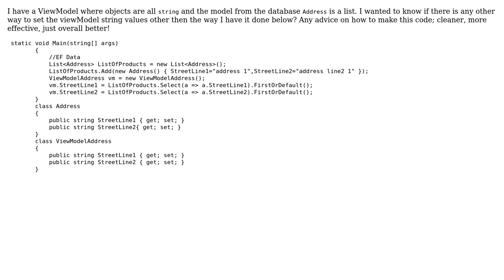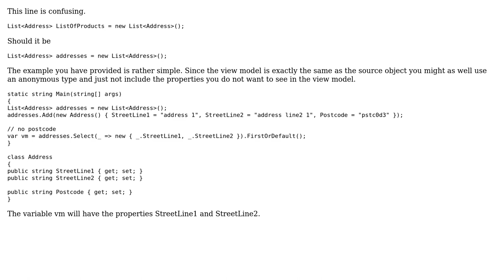Code Review: Model return List object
With thanks & praise to God, and with thanks to the many people who have made this project possible! You are responsible for your own actions.